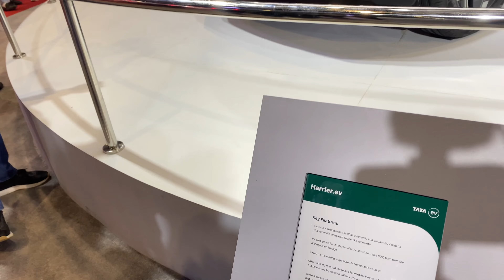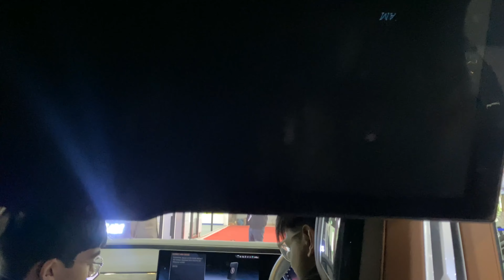Bharat Mobility Expo 2024 || All Car Brands - Audi, BMW, Tata...Walkaround I... ||VLOG 39